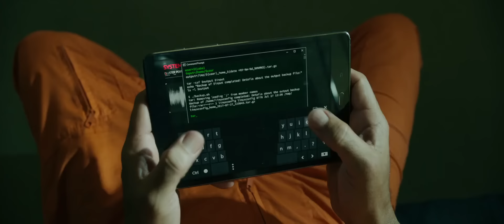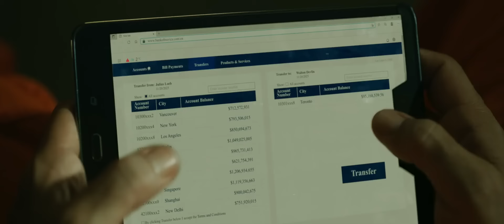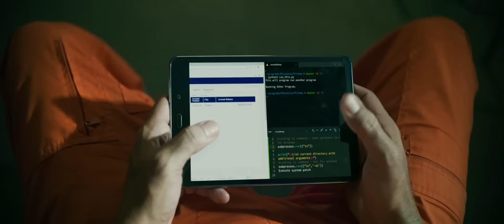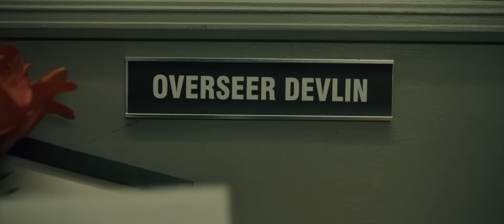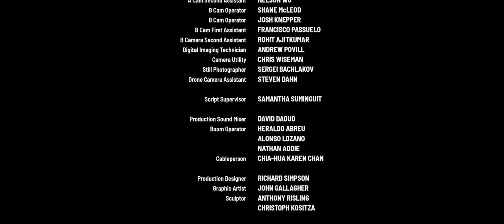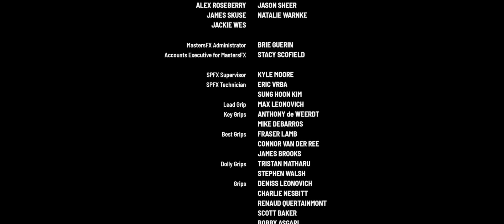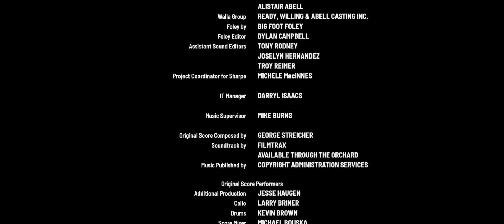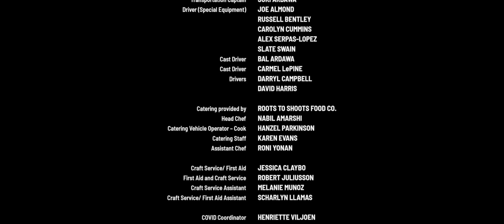Väznica Vyvolených 2022 Celý Film CZ DABING 💯